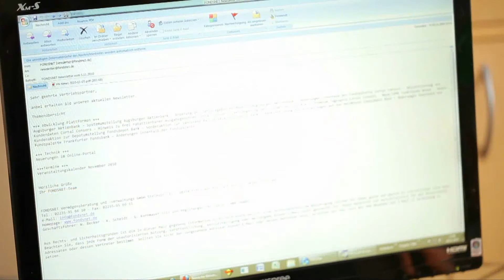Bernd Schmidt Investment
Willkommen auf der Internetpräsenz von Bernd Schmidt.

 Folgenden Mehrwert finden meine Mandanten:
 Hilfe und Unterstützung beim Vermögensaufbau und bei der Verwaltung
 Hauptsächlich mittels Investmentfonds und Beteiligungen, in der Regel mit Schiffsbeteiligungen.
 Bei betriebswirtschaftlicher Herangehensweise an den privaten Haushalt, das heißt: Erarbeitung professioneller Strategien bei der Überwachung der Ausgaben und der Organisation der Rücklagen